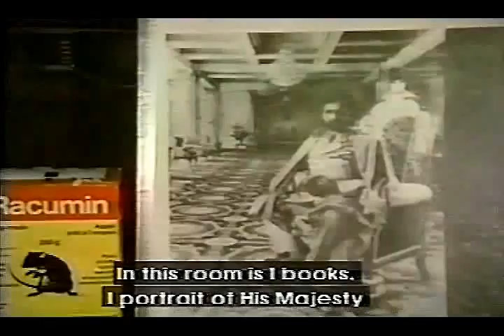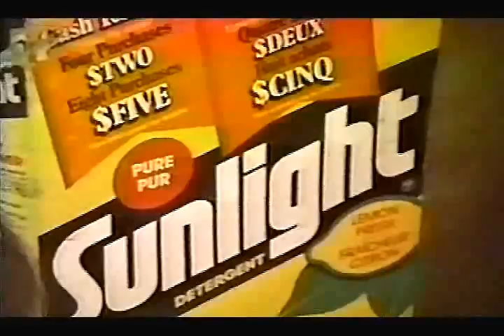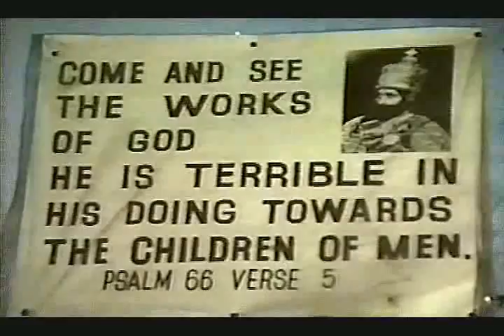Under Heavy Manners: True Rasta Reasoning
Under Heavy Manners: True Rasta Reasoning Mrs. Hotep Presents this Special. If you want to know what Rastafari mean and what it represent listen to this brother...youcan learn alot...Hope you enjoy...Remeber...Afrika...Front and Centre.